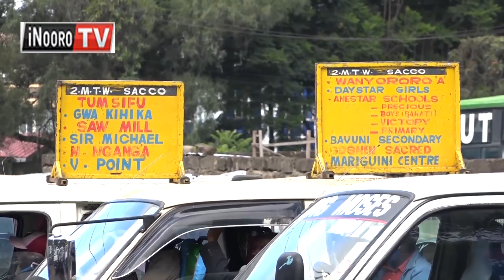Kigiriko kia ene matatu, Nakuru